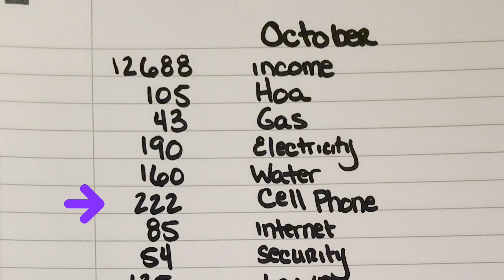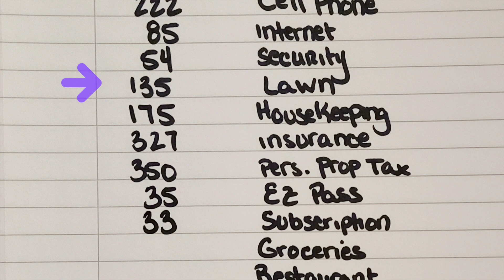October Budget | Plus I Might Have to Stop Reading Comments